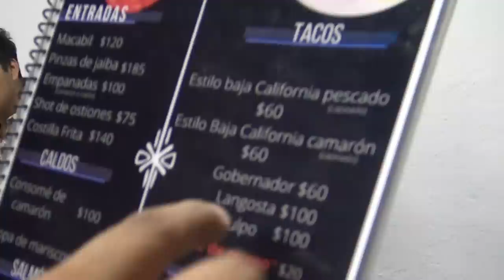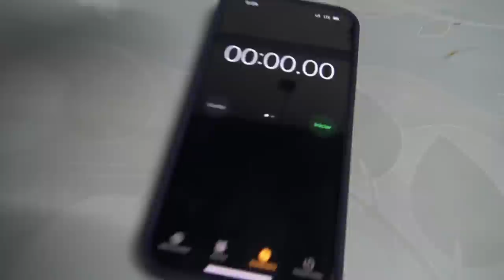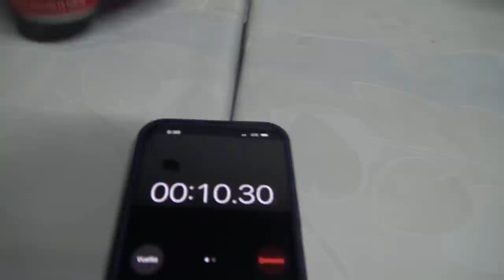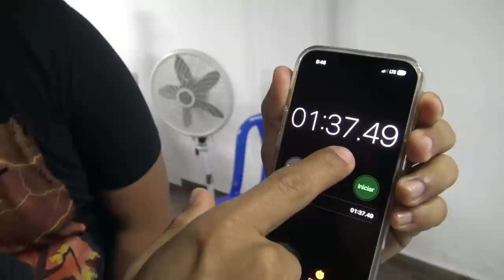🔥RETO QUIEN COME MAS RAPIDO DEL CREW🔥